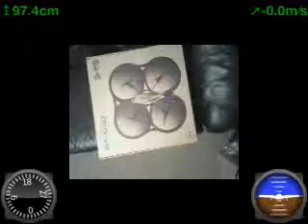AR Drone (downstairs)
New AR Drone that I am still learning to fly... very cool and fun!  This is the video from drone itself.